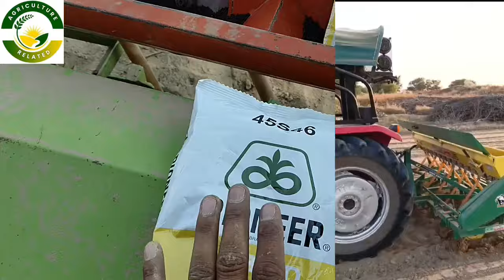सरसों RH 1975 की वैरायटी किसानों की पसंद बनती जा रही हैं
इस वीडियो के अंदर सरसों की फसल के बारे में बताया गया है जो की RH 1975 हिसार यूनिवर्सिटी की नई लांच वैरायटी के किसानों की टॉप वैरायटी के साथ इस कि बिजाई कर रहे है पैदावार देखना चाहते है कि किस प्रकार उत्पादन रहता हैं

Declaration

हमारे चैनल का मुख्य उद्देश्य किसानों की दिशा और दशा सुधारने का है इस चैनल में प्रसारित सभी प्रकार की जानकारियां पहले प्रयोग की जाती है उसके पश्चात ही आप तक पहुंचाई जाती है। एग्रीकल्चर रिलेटिड चैनल पर किसी कंपनी ब्रांड या उत्पाद का कोई भी प्रमोशन नहीं किया जाता किसानों के हितों को ध्यान में रखते हुए ही फर्टिलाइजर पेस्टिसाइड और सीड्स के प्रयोग के बारे में बताया जाता है हम सदैव यह ध्यान रखते हैं कि हमारे देश के किसान को किस प्रकार साधन संपन्न और समृद्ध बनाया जा सके

किसान का विकास पूरी मानव जाति का विकास ..